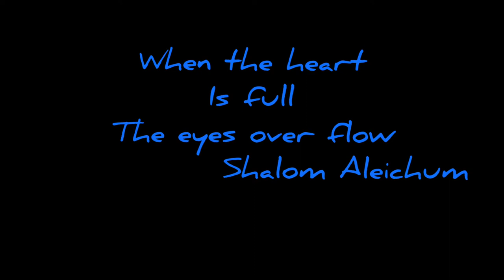Peaceful Calming Music Eyes of Beauty Relaxing Meditation Study Time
Please enjoy this beautiful video filled with lovely images of the Beauty of the Human Eyes. Peaceful calming and relaxing music great for meditation or study time.